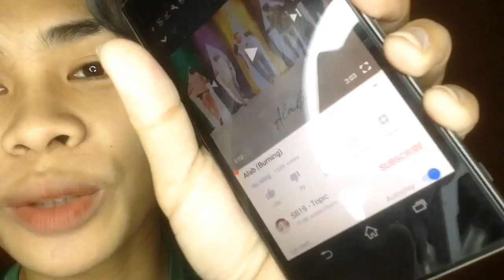SB19 - ALAB (BURNING) AUDIO REACTION VIDEO! HINDI KO KINAKAYA SI SUSON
Hi mga luv💜,
thank you sa panonood ❤️
sana nag enjoy ka, lablots

Kitakits sa concert sa 28 labyuu all💕💙

sana isupport mo parin ako kahit tapos mo na to panoorin i love you ❤️🍑😍😘
From the bottom of my gorgeous heart 😂❤️ I want to say I love you and thank you for always supporting me 😘 and para sa mga new subscriber ko Thank you kase nasikmura mo ang muka ko at boses ko 😉

       •Jonathan espinosa•
     (Half human half gorgeous)